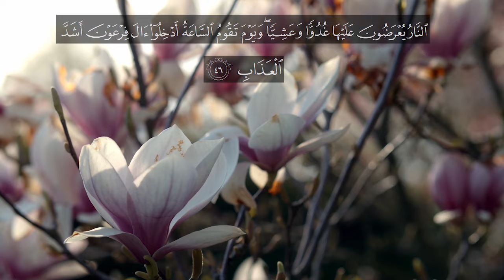Recitation of Surah Al Ghafir | Verse no 41-46 | English Translation